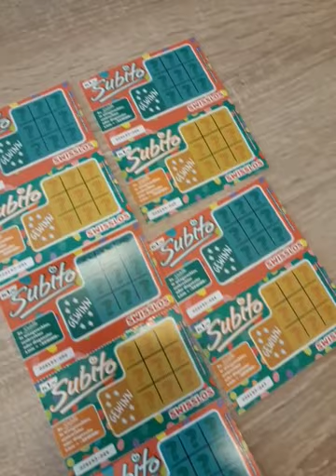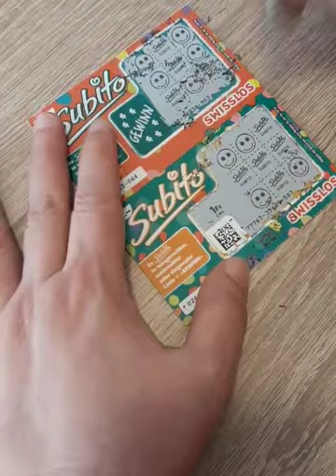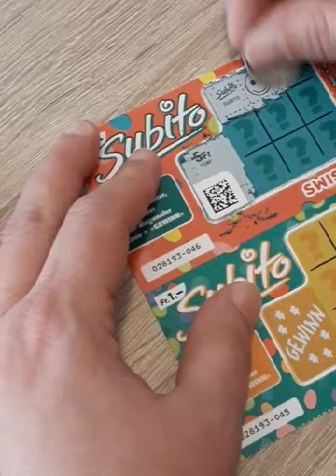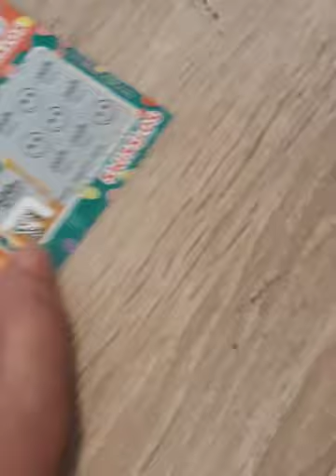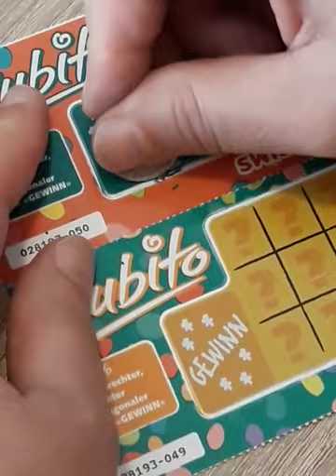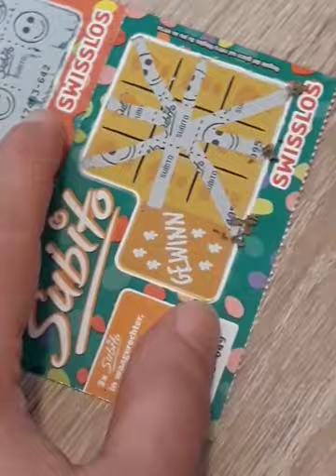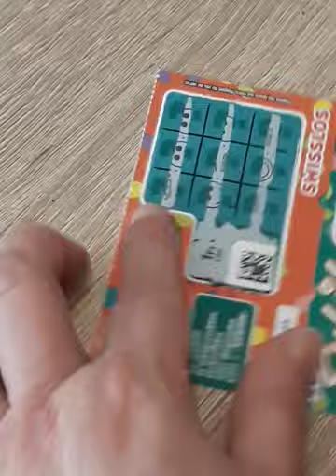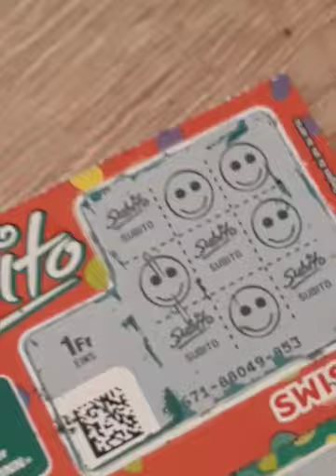Gratto o non gratto,questo è il problema. Gratta e Vinci.Biglietti Svizzeri.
Il gioco è  SEVERAMENTE vietato ai MINORI di 18 anni.
Questo gioco NUOCE alla SALUTE e al "portafogli" e può causare DIPENDENZA PATOLOGICA.